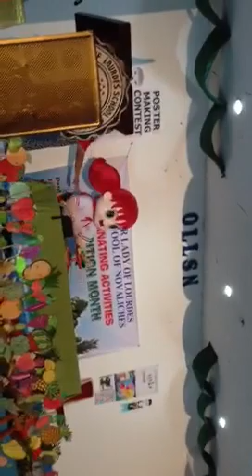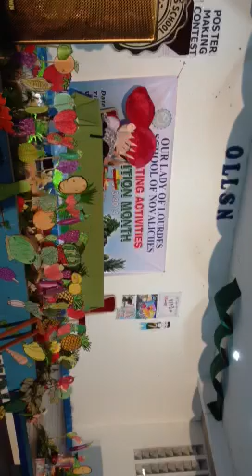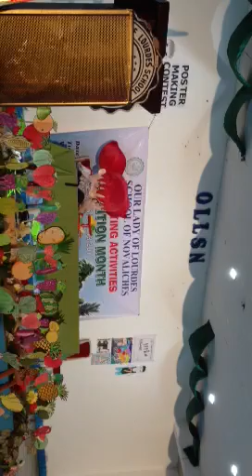Nutriton month OLLSN